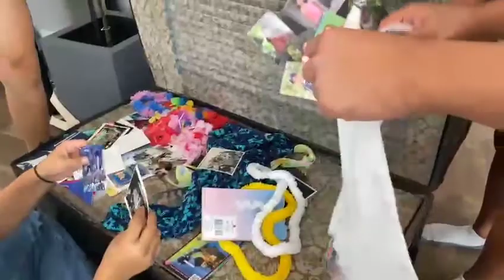Lu-Wow! Spirit Week 2022